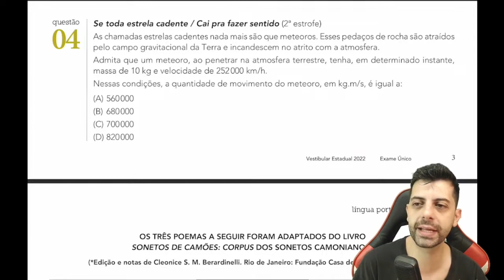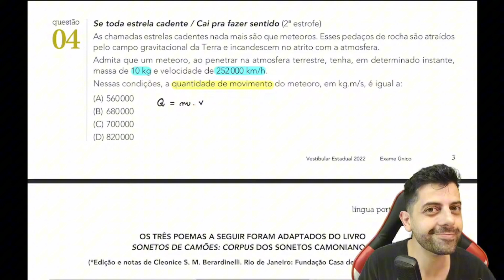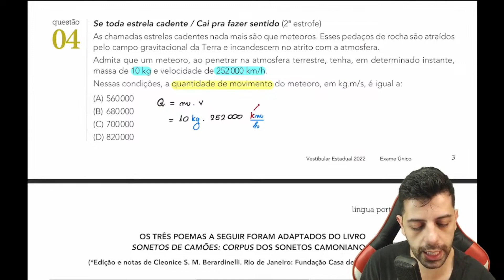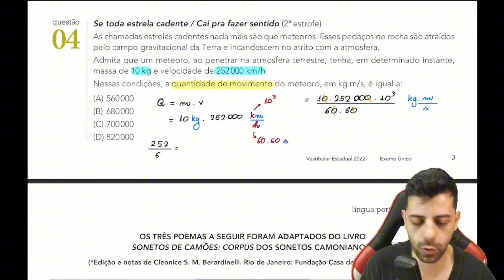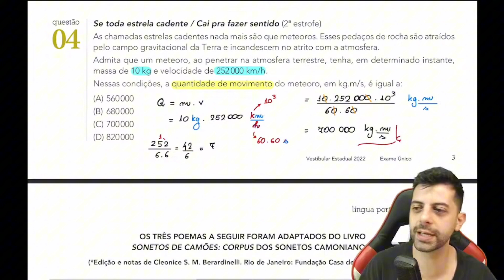Q4 | UERJ 2022 | As chamadas estrelas cadentes nada mais são que meteoros. Esses pedaços de rocha